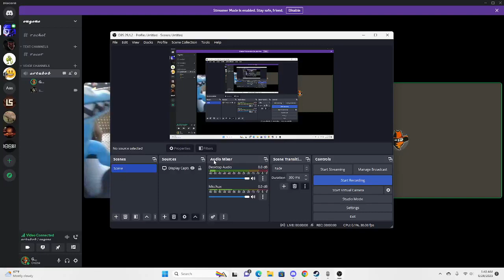CYAN KILLS SOMEONE!! WARNING: BLOODY!!